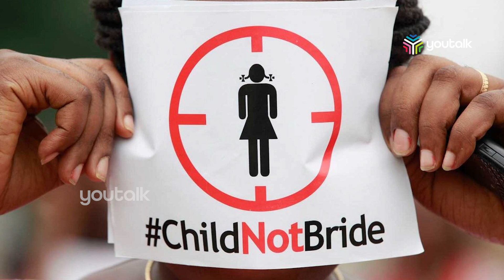കാലം മുന്നോട്ട് പോകുമ്പോൾ പുറകോട്ട് ഇഴയുന്ന ഇറാഖ് | Iraq | Controversial Bill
പെണ്‍കുട്ടികളുടെ വിവാഹപ്രായം ഒന്‍പത് വയസ് ആക്കാൻ ഉള്ള ബില്‍ ഇറാഖ് പാര്‍ലമെന്റില്‍ കഴിഞ്ഞദിവസം   അവതരിപ്പിച്ചു..